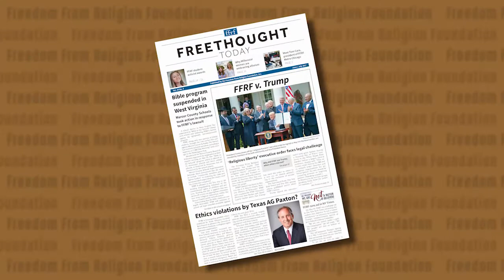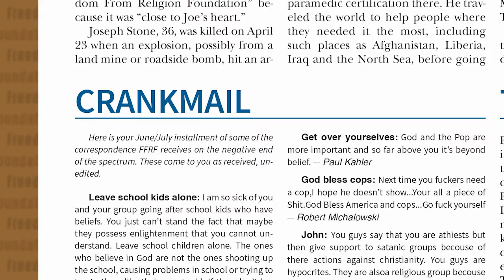What is Freethought Today?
FFRF Editor PJ Slinger goes behind the scenes of the production of our newspaper, "Freethought Today."